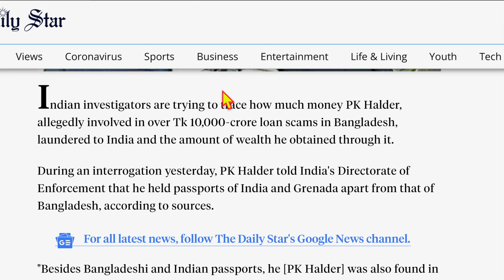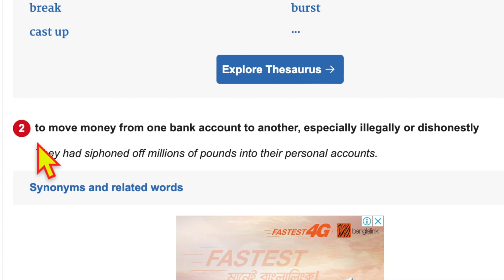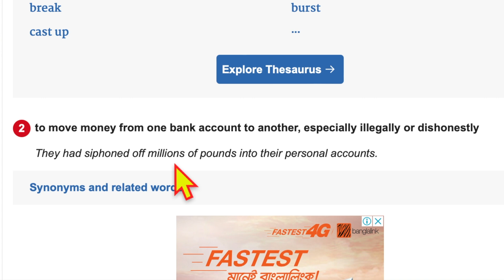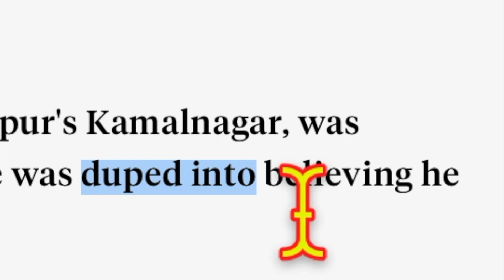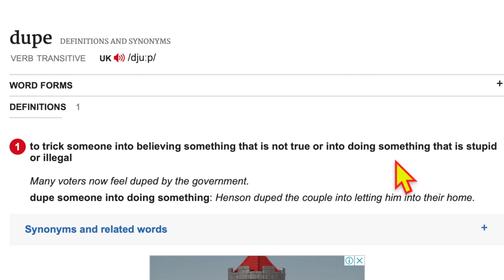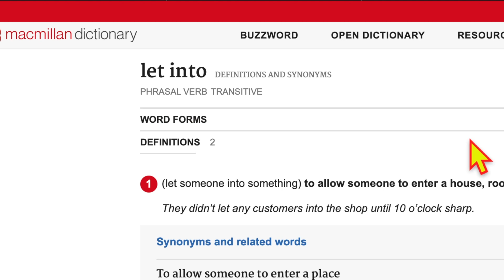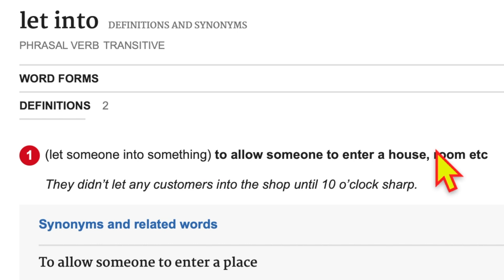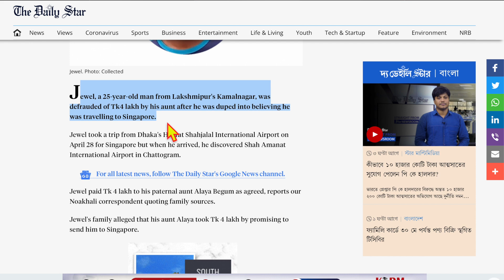Phrasal Verb শিখুন ইংরেজি সংবাদপত্র থেকে !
This is a very effective class on how to study Phrasal Verbs from English newspapers.